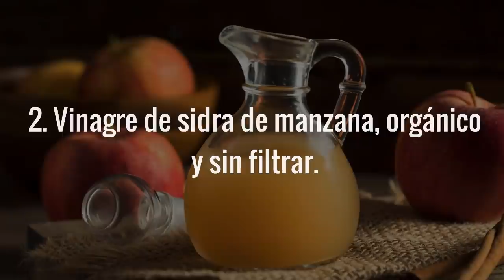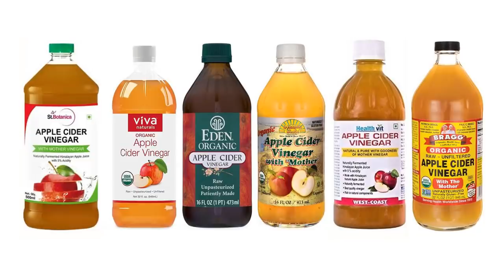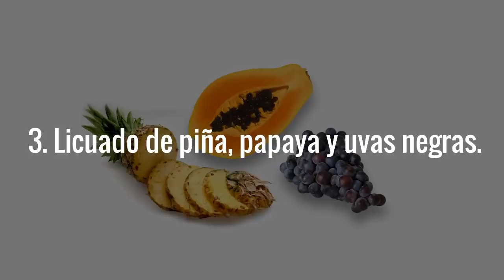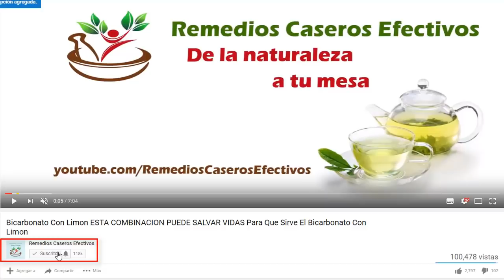Como Desinflamar La Próstata Con Remedios Caseros - PRÓSTATA INFLAMADA TRATAMIENTO NATURAL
Como Desinflamar La Próstata Naturalmente Con Remedios Caseros: Si buscas por como desinflamar la próstata o por remedios caseros para la próstata inflamada que verdaderamente funcionen, te invito a ver este video por completo; porque la información que voy a compartir contigo te va a interesar.

En esta ocasión veremos 3 remedios caseros para la próstata inflamada que a pesar de ser simples han demostrado su efectividad para tratar la mencionada condición y sus síntomas.

Como sabemos, la próstata inflamada es un trastorno muy común en los hombres, cuyos síntomas pueden afectar en gran medida la vida del hombre que lo padece.

Síntomas de Próstata Inflamada:

Dentro de los principales síntomas que la próstata inflamada puede causar se incluyen aumento de la frecuencia y urgencia de orinar, dificultad para comenzar a orinar, flujo débil de orina o goteo al final de la micción, micción interrumpida, micción frecuente en la noche, incontinencia, micción dolorosa y retención urinaria o incapacidad para orinar, entre otros

Veamos a continuación como preparar y utilizar estos remedios caseros para desinflamar la próstata